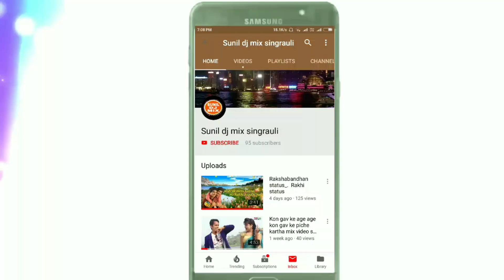jai mata di full vibrate fadu dj mix song ma durga pooja bhojpuri song new full dj song dj sunil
Ma durga pooja bhakti song
New song ma durga pooja
Full vibrate dj remix
Sunil dj mixer
Durga pooja comment remix jai mata di